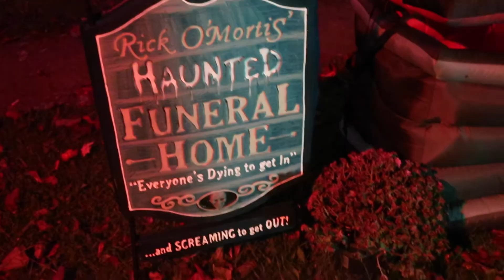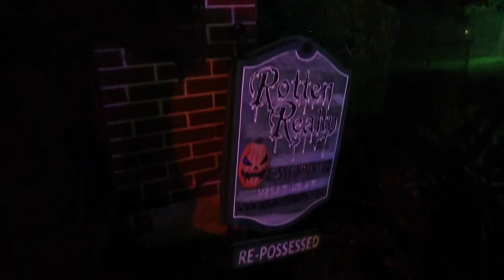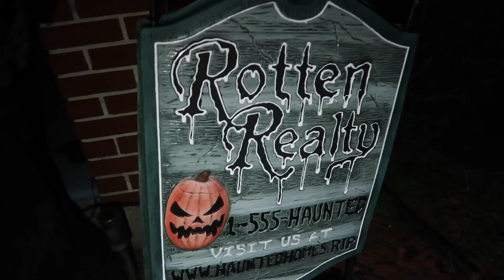Halloween Yard Decorations. Take a Tour. Grave Yard. Caskets. Yard Inflatables.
I love to decorate every year...Halloween is my favorite. Here is a video of the yard decorations. Grave Yard. Caskets. Yard inflatables.

Video & Editing By: Jill Garbart

By: Musicalwave

Secret Locations
By: Nicolai Heidas